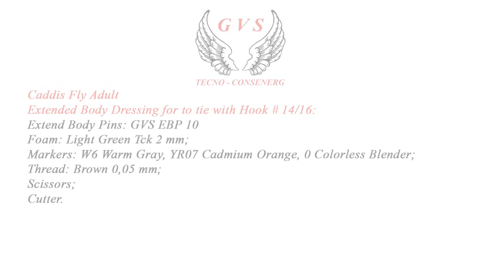GVS Realistic Fly Tying System: Caddisfly Extended Body (Foam)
Tying instructions for Caddisfly Extended Body using GVS Realistic Fly Tying System:
GVS Fly Tying At Its Best!